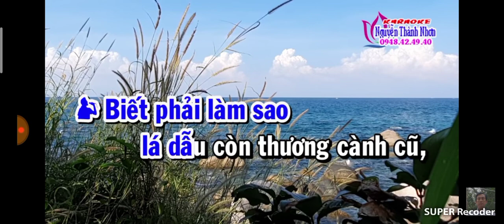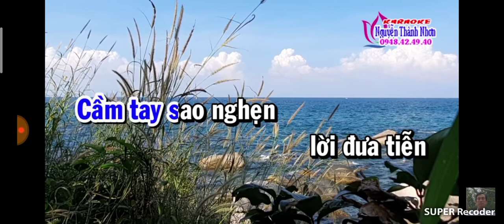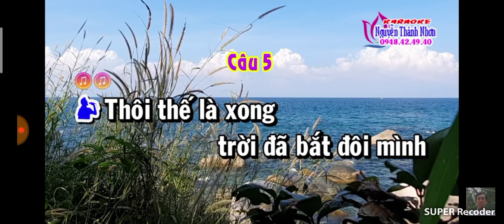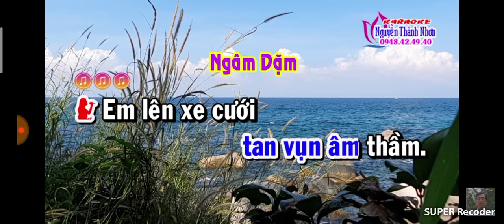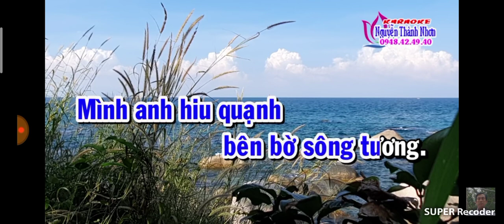thiếu kép . ngày buồn . hát cùng lê hậu tác giả